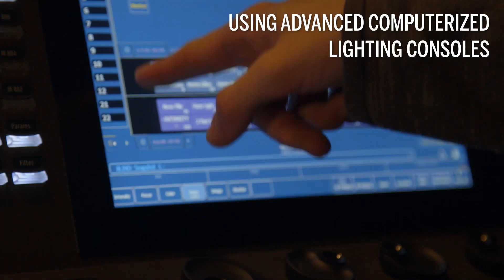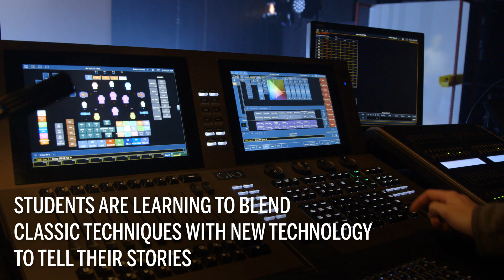Behind the Scenes at BU: Light & Sound Lab at Booth Theatre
Most people know BU’s Joan & Edgar Booth Theatre, the 75,000-square-foot state-of-the-art theater complex on Comm Ave that opened two years ago, for its soaring lobby and 250-seat theater, home to College of Fine Arts School of Theatre productions.

But the building is also houses costume shops, faculty offices, classrooms, and on the third floor, a sprawling Light and Sound lab. Spread over two levels, with catwalks on the upper floor, the lab is in near-constant use. More than two dozen classes, including ones in lighting design, sound design, and media design, use the space throughout the year. The lab also functions as a test facility for lighting design students working on productions to experiment with color and special effects. Designers can see how paint samples for a show’s sets will react to light before a production is loaded into the theater.

There’s even a miniature light lab that gives students a chance to practice on scale models of sets using lights that are a third the size of the ones on stage. With equipment similar to that available in the actual theater, sound designers can try out design ideas in a multi-zone loudspeaker environment. And there are two stage simulation spaces, where lighting designers can practice light settings and compositions with the help of human-size models.